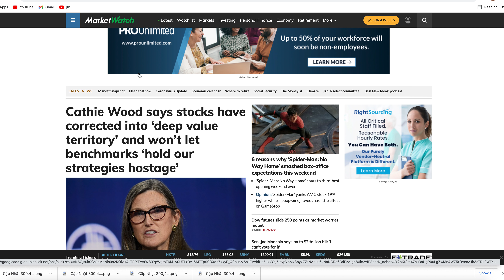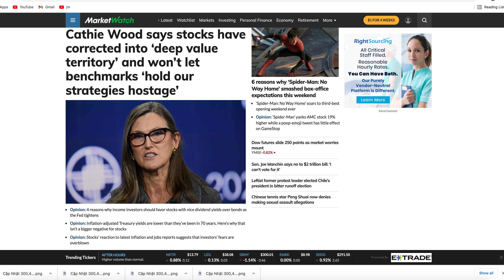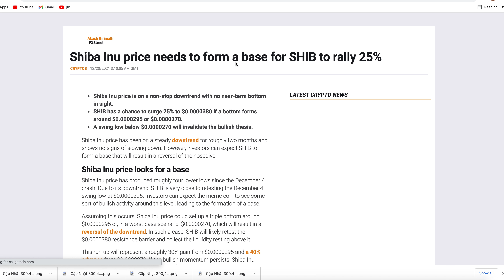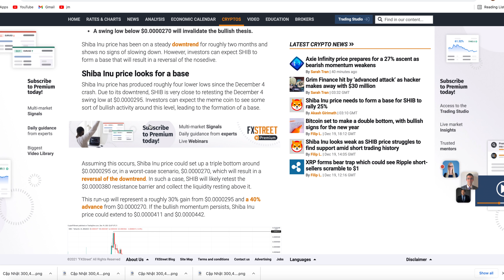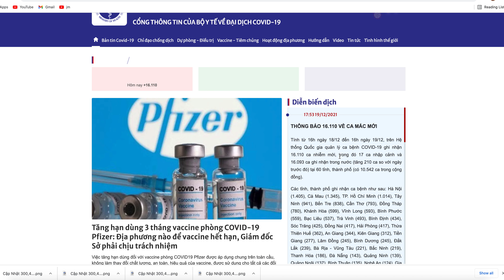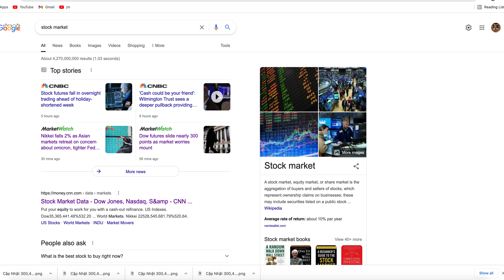Vanessa Stocks, BàWood Dự Đoán TT Stocks Ngày mai, và Shiba Phân Tích Mới Nhất Trên Diễn Đàn Crypto